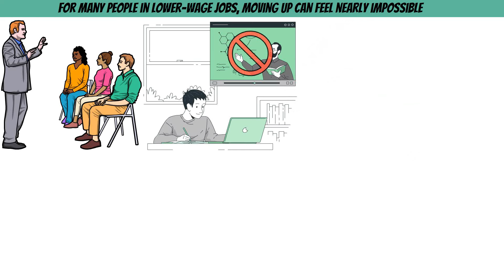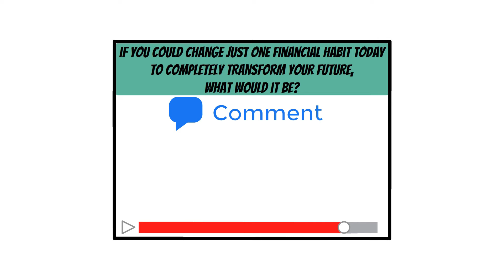Why Everyone Is So Broke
Feeling like you’re working harder but still struggling financially? You’re not alone. In this video, we dive into the reasons why so many people today feel broke, despite earning more than ever. From skyrocketing housing costs to the ease of falling into debt and the ever-growing wage gap, we explore the systemic factors that are making it harder to get ahead. We'll also discuss how inflation, shrinkflation, and the increasing cost of living disproportionately affect lower-income families, and what you can do to regain control of your finances.

00:00:00 Why We Feel Broke: Rising Costs vs. Income
00:01:27 The Debt Trap: Easy Access to Credit and Its Consequences
00:02:55 The Impact of Debt on Mental Health
00:04:22 Impact of Rising Interest Rates on Personal Finances
00:05:49 Barriers to Education and Skills in the Workforce
00:07:16 The Debt Trap: How Payday Loans and Emergencies Impact Americans' Finances
00:08:43 Building a Financial Safety Net
00:10:14 Managing Subscription Costs
00:11:41 Financial Habits for Long-Term Success
00:13:09 Stay Connected: Subscribe for More Amazing Videos